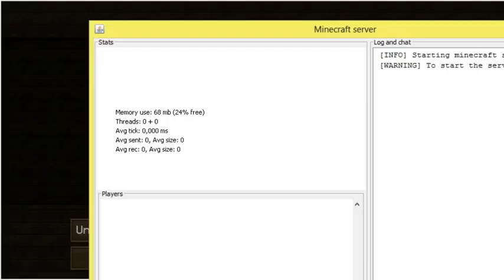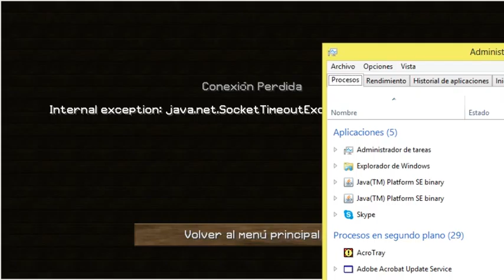the lost problemas en el nedre con Ka El 07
entrando y con problemas
siganme en twitter y en facebook estare subiendo protectores de pantalla
HD con los personajes de los videoticom